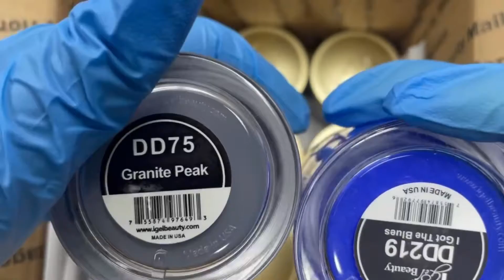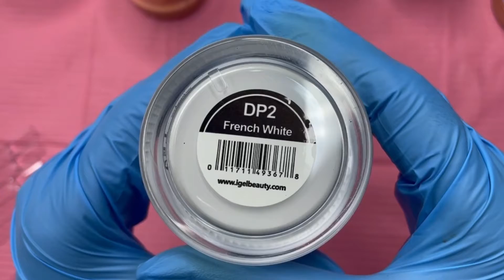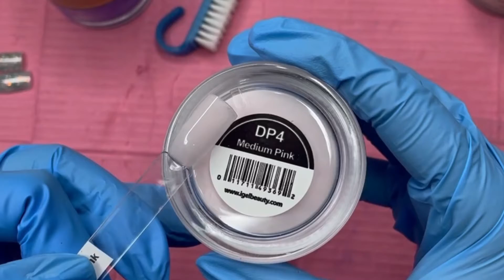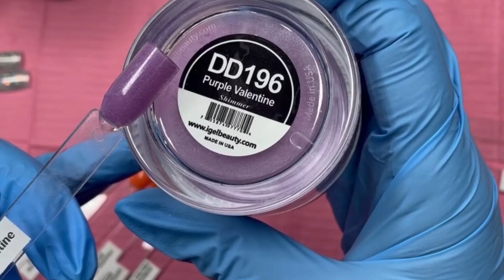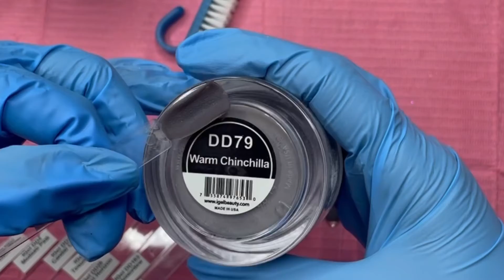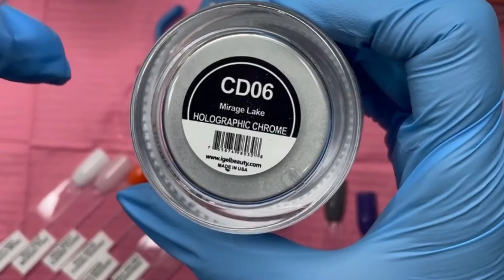Unboxing & Swatching My @iGelBeauty Dip Powders | Beginner Friendly Dip Powders | Nail Haul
Today I am swatching some dip powders that I got from @iGelBeautyI hope you enjoy the video don't forget to like, comment, and subscribe to the channel if you enjoyed the content.

DP2 French White
DP4 Medium Pink
DD28 Sunset Horizon
DD31 Candid Coral
DD38 Tequila Sunrise
DD75 Granite Peak
DD79 Warm Chinchilla
DD170 Nude Bar
DD183 Honeydew
DD196 Purple Valentine
DD219 I Got the Blues
DD242 Black Pearl
DD244 Tainted Love
CD 06 Mirage Lake
CD 11 Love Spell
Have a product you want me to review?
Nikkie Alex
Commonly Used Products
UV LED Nail Lamp, Wjiang Glue...
Glass Nail File Manicure Set,...
1 Pcs Nail Arm Rest with 2  Finger Stand
Venalisa Nail Art 7.5ml Tempered Top Coat
Modelones Gel Nail Polish Dehydrator & Primer,...
Music
Dj Quads - Wonderful World & It Just Makes Me Happy